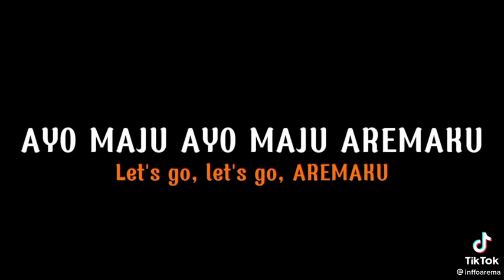bismilah juara part 2